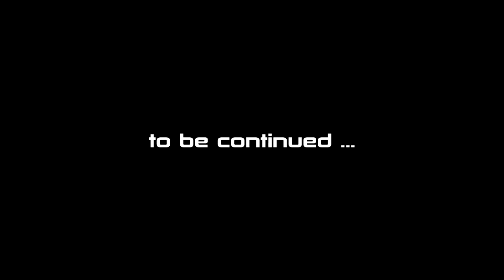MASS EFFECT 3 (Legendary) #48 : Black Tie Required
Class : Vanguard
Difficulty : Hardcore